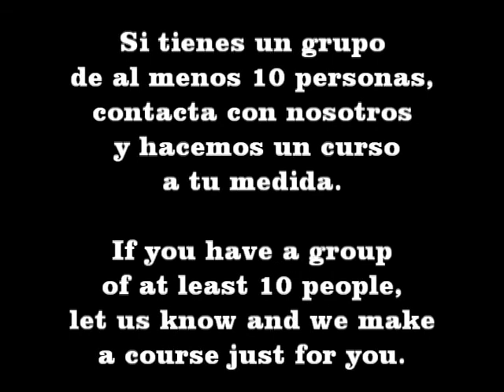Guardias con bastón policial -Defensa Personal Policial - José Luís Montes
En este video podeis ver algunos tipos de guardias con el bastón policial.

¿Tienes un grupo de más de 10 personas? Llámame y organizamos un curso.

Do you have a group of at least 10 people? Call me and we organize a course.